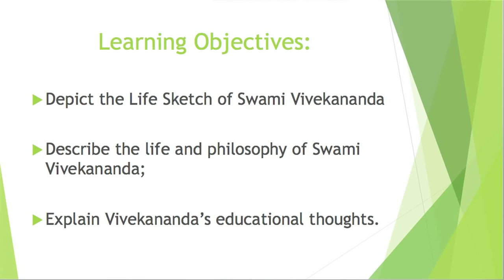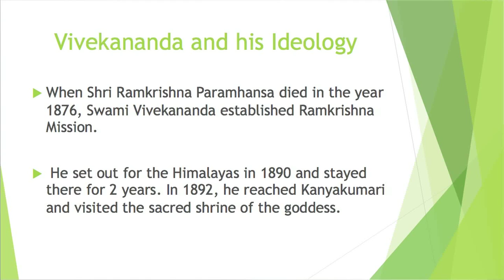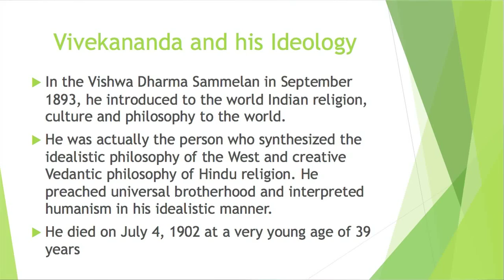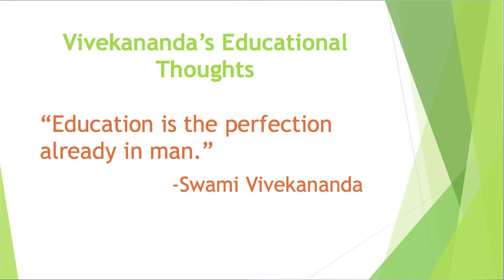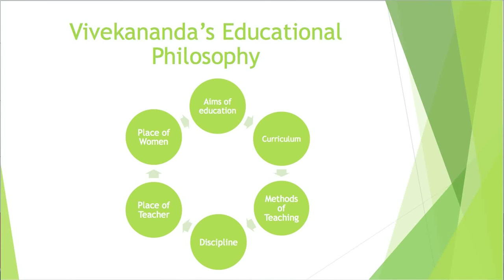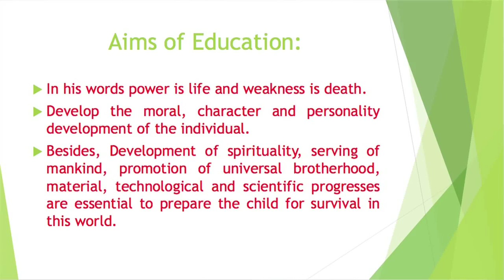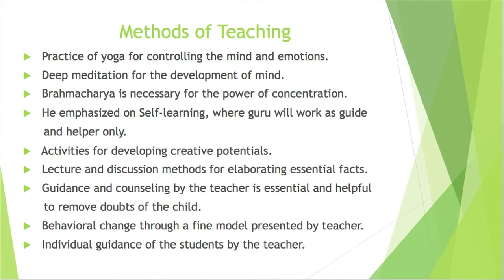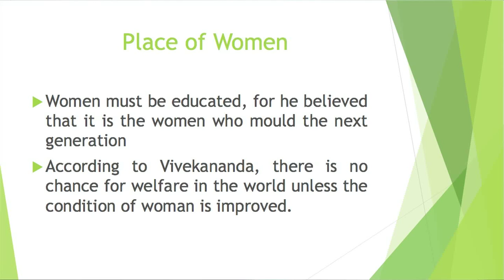MA_1st_semester, Course-1_Block-2, Unit-12: Swami Vivekananda-His Educational Thought_Part-1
Presented by: Dr. Ritimoni Bordoloi, Assistant Professor, Discipline of Education, KKHSOU